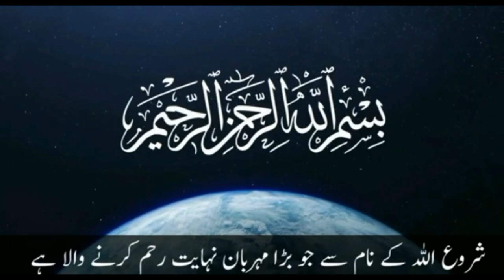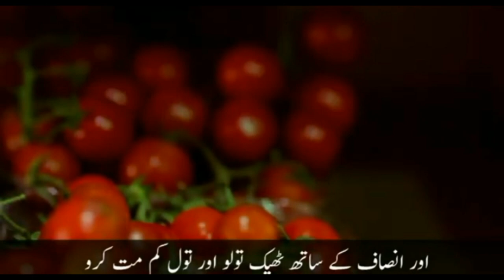SURAH RAHMAN AYAT NO 1 TO AYAT NO 10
SURAH RAHMAN AYAT NO 1 TO AYAT NO 10 viralislamicvideo quraniayaat islmaicvidoes yts islamicgreeting viralislam quranicayat allah darudpak surahrahman sufism faithfuljourney@EHM348